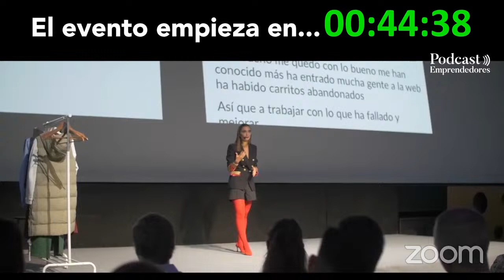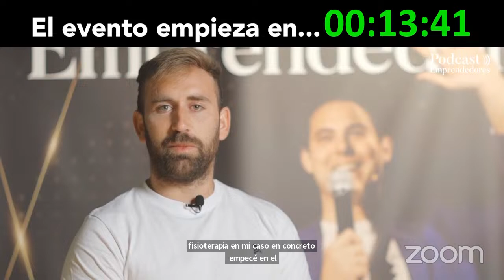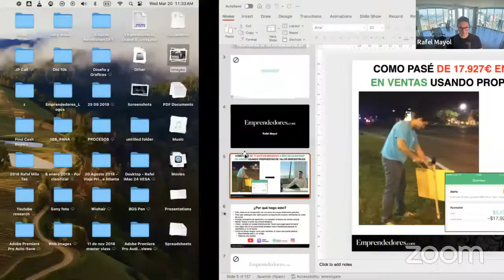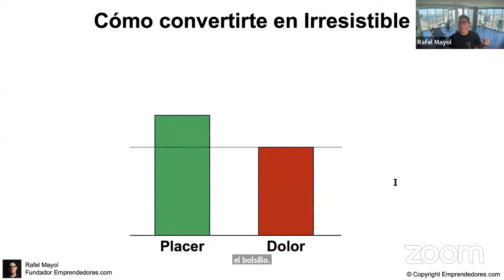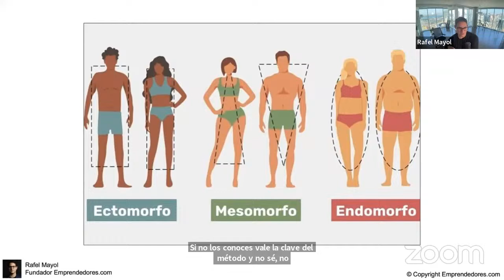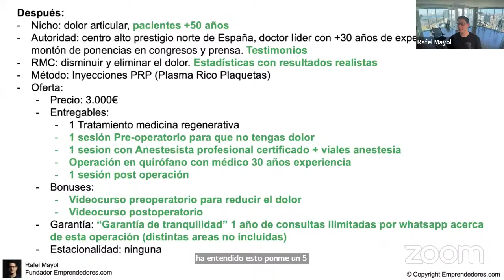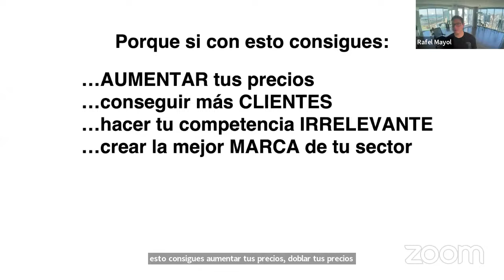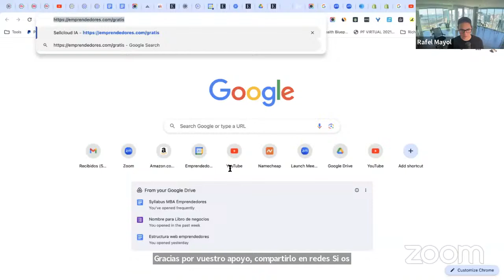Lanzamiento Podcast Emprendedores.com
Finalmente voy a revelar el proyecto secreto en el que he estado trabajando estos dos últimos años...

Tienes que registrarte en este link y atender en directo para recibirlo gratis: